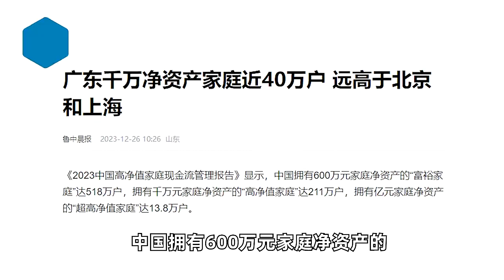广东千万净资产家庭近40万户 远高于北京和上海